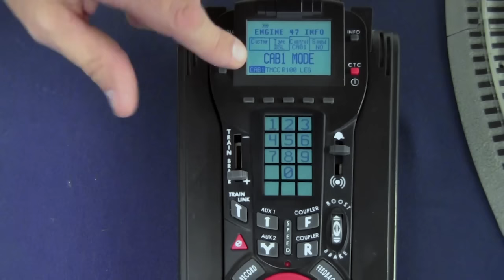TMCC Tie Jector Overview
Product Overview Video for Lionel TMCC Tie-Jectors